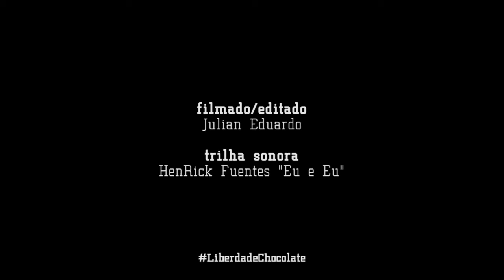Gosma Wheels apresenta Robinson Choco